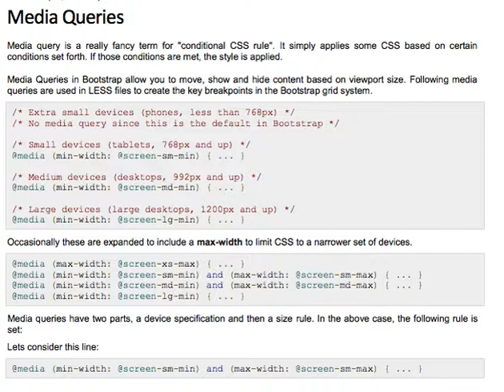Media Queries Codes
USE THESE IN MR BS CLASS FOR YOUR MEDIA QUERIES!